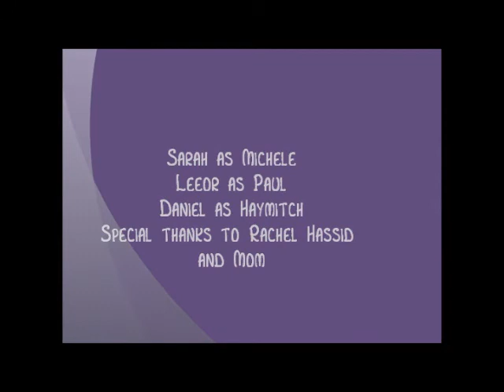Panem Live News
Another Book Report . . .